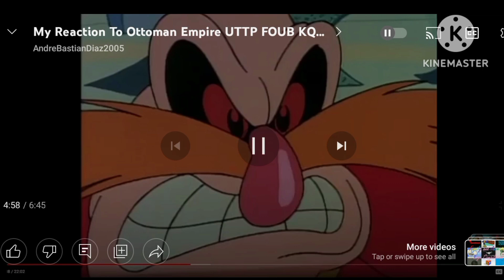My Warning To @AmiOnuki155 Makes Non Scary Logos Intro A SLC & TSLWDIP!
Because I Have All This Shows & Movies Who Credit To Companies